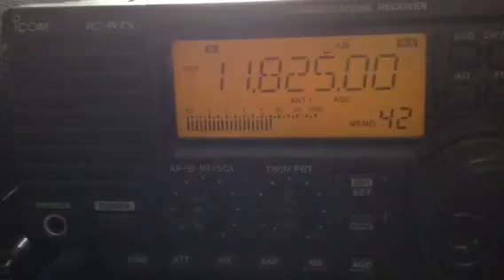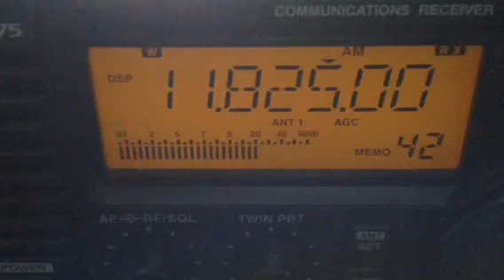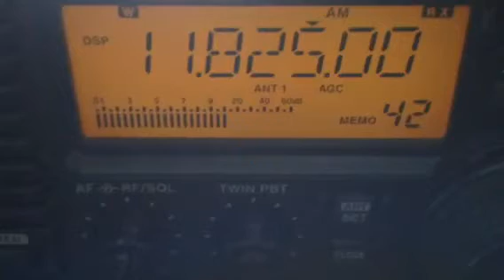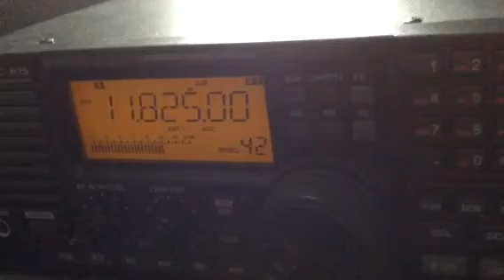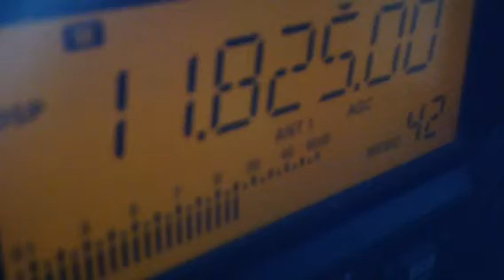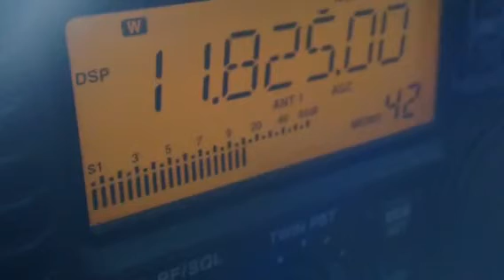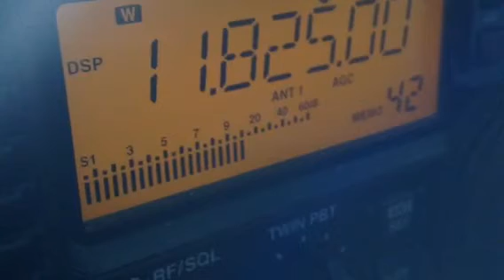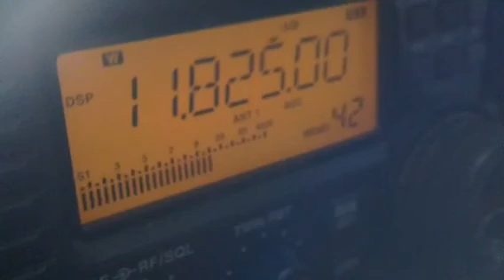Radio Australia - Reach beyond Australia 11825 kHz